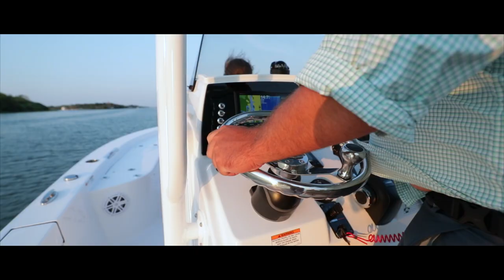Sportsman Masters 227 Bay Boat - JL Audio MediaMaster® MM50 Premium Marine Stereo & MX Speakers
The MediaMaster® MM50 source unit has smart features like Day/Night display themes and lighting, plus large user controls making it easy to use while in motion. The built-in BlueTooth antenna will keep playing your favorite music while the built-in amplification will deliver crisp high quality sound to your ears. A truly unique marine enclosure, completes this premium marine unit.

Utilizing true marine-grade construction, the MX-Series speakers are engineered to deliver high-performance sound. The MX-Series is optimized for infinite-baffle operation and employ JL Audio's long excursion woofer designs for solid mid-bass output and pure silk dome tweeters for smooth highs.